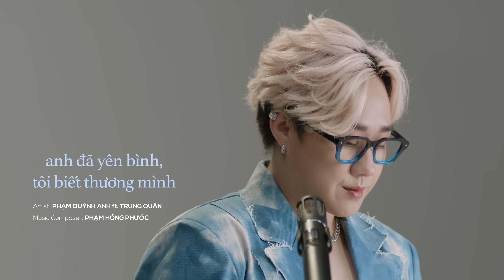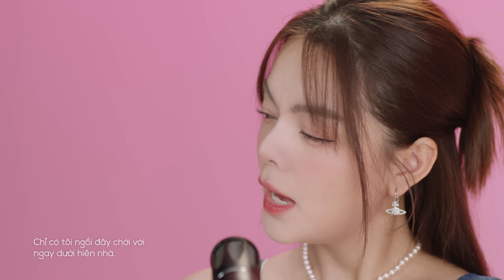Phạm Quỳnh Anh x Trung Quân | Anh Đã Yên Bình, Tôi Biết Thương Mình | Live Session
MUSIC
Music Composer: PHAM HONG PHUOC
Artist: PHAM QUYNH ANH - TRUNG QUAN
Music Producer: LE NGUYEN KHOI
Record, Mix & Master: STUDIO 13
Recording Studio: STUDIO 13

Executive Producer: PHAM QUYNH ANH
Project Management Executive: PHUONG MAI
PR & Social Director: NHAT DUY LE
Photographer: YAU YAU
Behind The Scenes: THE ANH - TANG NHAT

Makeup Artist For Pham Quynh Anh: QUI DOAN
Hair Stylist For Pham Quynh Anh: NHAT LINH - LAM DUY
Stylist For Pham Quynh Anh: NHAT THIEN
Costume For Pham Quynh Anh: ELPIS - BUNNYHILLCONCEPT - LESPOIR

Makeup For Artist Trung Quan: CONG ANH
Hair Stylist For Trung: CONG ANH
Stylist For Trung Quan: CONG ANH
Costume For Trung Quan: THAT. OFFCIAL - CONG ANH - BLANKE - NINE TWO FIVE BY KAIGOLD
Assistant Trung Quan: TAN PHU - HOANG QUAN

GRAPHIC BY CHILI37
Creative: MAXK NGUYEN
Graphic Management: ANG BACH
Graphic Designer: MR.CA

SOULIE PRODUCTION HOUSE
Director: QUYNH LE
Executive Producer: HUYEN HUYNH
Account: NHIM
Production Managers: TICKY NG
Assistant Producers: HIEP YUKI - BOND
Director Of Photography: ANDREW LE
Cam Op: LE NGUYEN NHAT TAN
1st AC: BINH CINE
Gaffer: DOAN ANH QUOC
Focus Puller: TRAN TUAN VU - TRAN DUONG ANH
Set Design: SAINT6 STUDIO
Lighting & Equipment Crew: CINE HANOI
Catering: PHAT CATERING
Chief Accountant: NGOC ANH HO - MAI CHI
Editor: QUYNH BE NHO
Colorist: AODUS
DIT: NGUYEN HI KOI

♫♫♫ Lyrics ♫♫♫

TQ:  Nghe Adele ngồi hát về chuyện tình cũ,
Không sao đâu cô sẽ tìm người giống như người lúc xưa.
Và chợt cô nghe xung quanh,
Anh đã tìm được bình yên và kết hôn rồi.
Thời gian dần trôi... mọi thứ vẫn hệt như vậy.

Tôi không thể yêu giống như là Adele,
Rằng sau chia tay, tôi sẽ tìm người giống như người lúc xưa.
Tại sao phải sống...
Với quá khứ hình ảnh ngày xưa đã khiến ta đau,
Học thêm cả cách chấp nhận vì đời vẫn trôi.

PQA: Học cách yêu thương thì thật dễ lắm,
Học cách chia tay sao quá khó khăn.
Trò chuyện giữa đêm mình tôi... tự nhiên sao quá hiu quạnh.
Ánh trăng rọi soi, rặng cây, hàng rào
Cả cây cột điện và cả thế giới.
Chỉ có tôi ngồi đây chới với ngay dưới hiên nhà.

Buồn trọn hết đêm rồi ngày sẽ đến.
Bật đĩa hát lên riêng tôi nhảy nào.
Ừ thì ở sân nhà tôi, sợ chi ai nói ai nhìn.
Cánh tay tự ôm trên thân cô độc.
Chúng ta bỏ nhau ở lại thế giới.
Thế giới riêng mà từ hôm nay... riêng tôi phải bước đi.

PQA: Tôi không thể yêu giống như là Adele,

TQ: Học cách yêu thương thì thật dễ lắm,

Chỉ có tôi ngồi đây chới với ngay dưới hiên nhà tôi.

TQ: Buồn trọn hết đêm rồi ngày sẽ tới,
Chỉ có tôi khiêu vũ với tôi thôi.
PQA: Ừ thì ở sân nhà tôi, sợ chi ai nói ai nhìn,
TQ: Cánh tay tự ôm trên thân cô độc.
Chúng ta bỏ nhau ở lại trong thế giới,
PQA: Thế giới riêng mà từ hôm nay... riêng tôi phải bước đi.